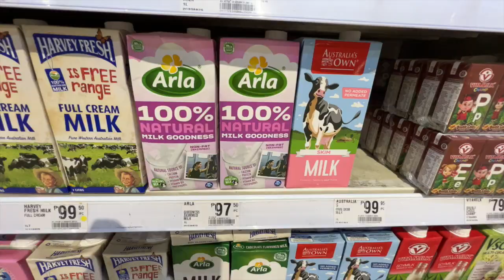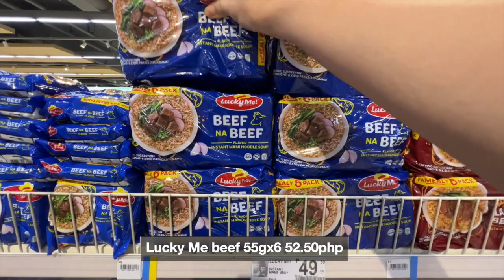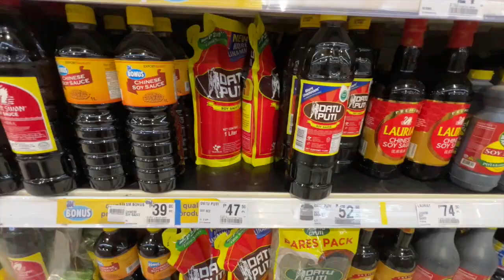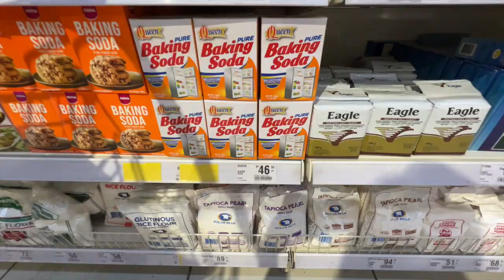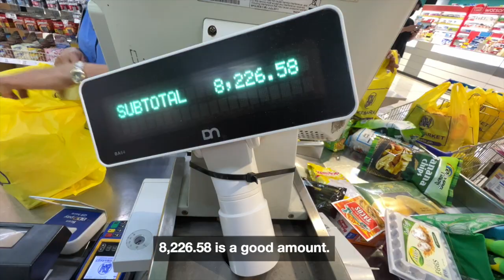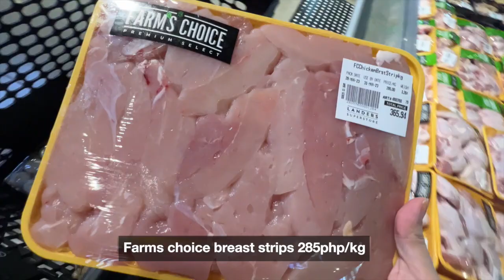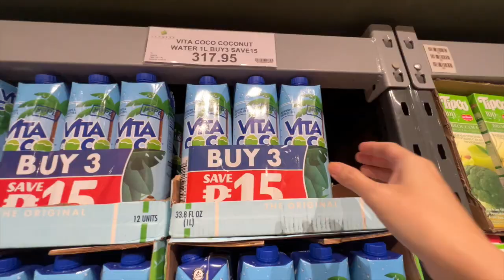RELAXING ASMR | Grocery Shopping Vlog Philippines + Prices | April 2023 Haul | SM Grocery & Landers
I'm going to call it! Summer has arrived in the Philippines because all I can think of are ice cream, halo-halo, and coconut water. Pretty soon, different tropical fruits will be available in the grocery. But for now, my family and I are enjoying sweet mangoes. Less junk food and more fruits. YES!

Camera: iPhone 13 Pro
Video Editing App: Final Cut Pro
Monopod: Gitzo GM2542